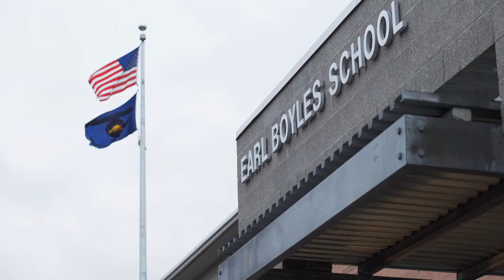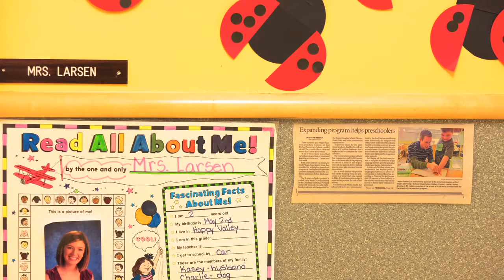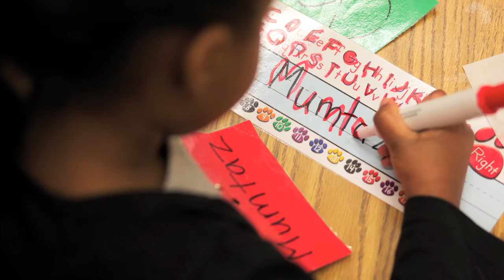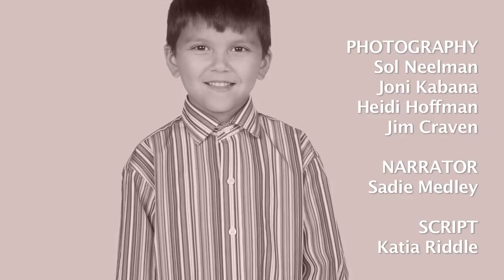Children's Institute: 10 Years of Championing Early Education